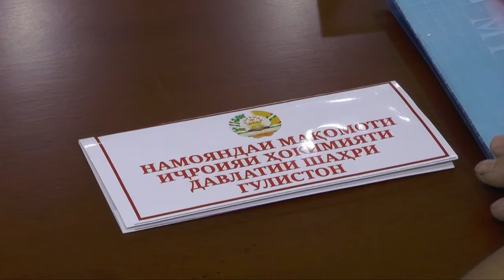МИЗИ МУДАВВАР БАРОИ РУШДИ ҲАМКОРӢ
Дар толори меҳмонхонаи Суғдиёни шаҳри Хуҷанд мизи мудаввар бо иштироки намояндагони МИҲД дар шаҳру ноҳияҳои вилояти Суғд ва котибони иҷроияи филиалҳои Ҷамъияти Ҳилоли Аҳмари Тоҷикистон дар вилоят баргузор гардид. Ҳадафи он рушд ва тақвият бахшидани ҳамкориҳои тарафайн аст. Дар мизи мудаввар наздик 10 мавзӯъ мавриди таҳлил ва баррасӣ қарор гирифт.